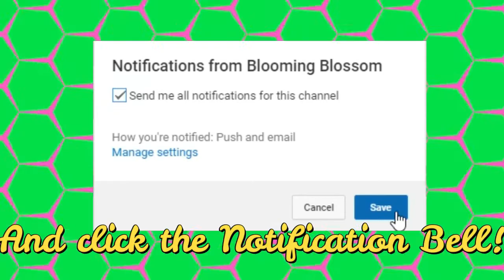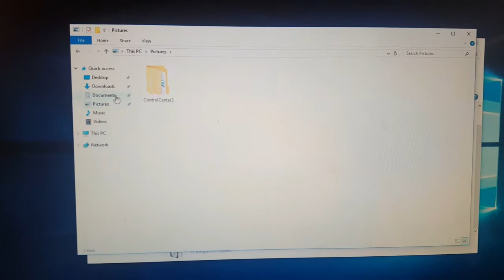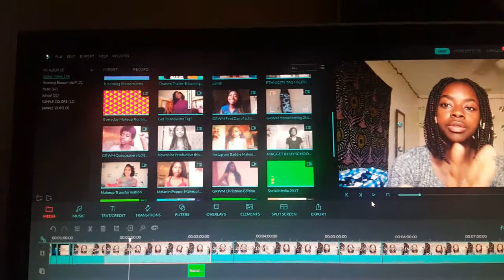IM BACKK BIHH//Let's Talk!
Hey guys, I know its been a minute since you seen me. In today's video I try my best to explain my absence and talk about what's been going on. If you have any questions be sure to comment them down below and i'll reply! I'M NOT DEAD AND I DID NOT QUIT YOUTUBE!! Hope you enjoyed the video I worked very hard ! Peace out girl scouts
COMMENT QUESTIONS DOWN BELOW TO BE APART OF MY NEXT Q&A!!
FAQ:
Name:Blossom (no joke)
Camera: Samsung Galaxy s6 Edge
Editor: Filmora  Wondershare( Previous where Windows Movie Maker)
Country:U.S.A

Ask.FM:@blllooossooom
xoxo, Blooming Blossom